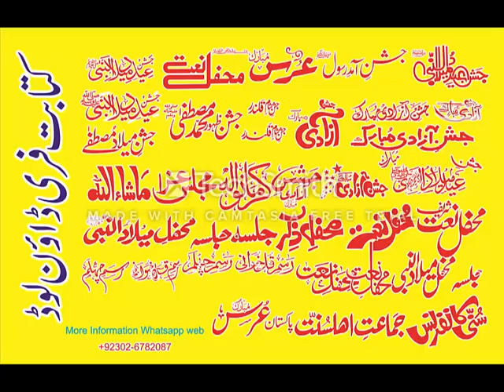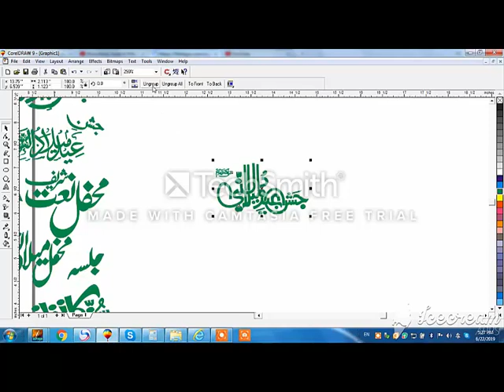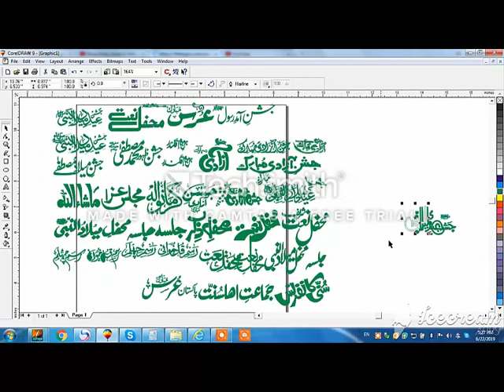kitabat Free Cdr Download / Hafiz Ali Shan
In This Video Hafiz Ali Shan Tell you about of kitabat & Designing

ABOUT Hafiz Ali Shan
Hafiz Ali Shan is a student , Speaker , Writter and Designer .
He want  work Free of Coust

Our whats app Account : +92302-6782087